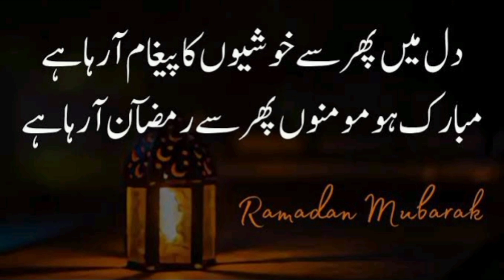Islamic ramzan quote for Whatsapp Status